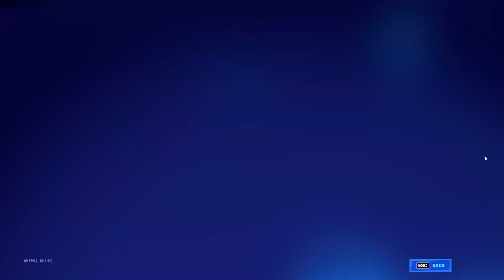FORTNITE THE END EVENT // CHAPTER 3!!! // she/they !tips // STREAMAS day 2